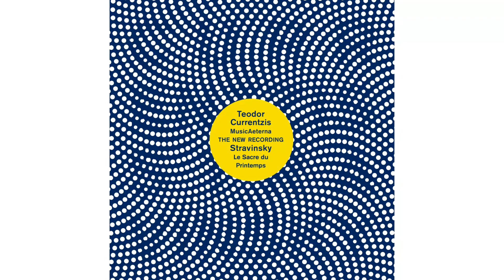Teodor Currentzis - Stravinsky: The Rite of Spring // Album Preview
TRACKLISTING:
1. Part One: Adoration of the Earth: Introduction 0:00-0:27
2. Part One: Adoration of the Earth: The Augurs of Spring - Dance of the Young Girls 0:28 – 0:58
4. Part One: Adoration of the Earth: Spring Rounds 1:00 – 1:34
5. Part One: Adoration of the Earth: Games of the Rival Tribes 1:35-02:06
8. Part One: Adoration of the Earth: Dance of the Earth 02:07-2:38

10. Part Two: The Sacrifice: Mystical Circles of the Young Girls 2:39- 02:58
12. Part Two: The Sacrifice: Evocation of the Ancestors 02:59 -03:32
14. Part Two: The Sacrifice: Sacrificial Dance (The Chosen One) 3:33 – 04:06

To this day, the babushkas in villages in the Perm region – figures of great knowledge and authority, like teachers, doctors and  agicians rolled into one – dress as they did hundreds of years ago and sit and sing these tunes. That is where The Rite of Spring comes from, a combination of Russian folk tunes once known to every child in a Russian village street.
What I want to offer with this recording is the pure Russian essence of the piece. I want you, the listener, to discover the real musical scent of this deep end of the world. – Teodor Currentzis